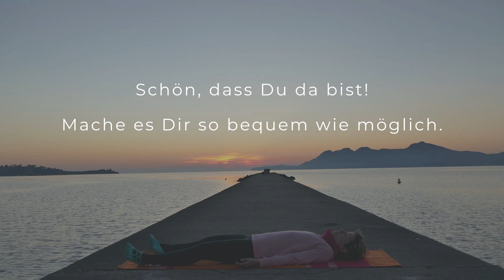Yoga Nidra - Auszeit für Dich (mit Meeresrauschen)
Auszeit für Dich: 8-minütige Yoga Nidra Übung (Non-Sleep Deep Rest) begleitet von sanftem Meeresrauschen. Sie ist ideal für zwischendurch, um neue Energie zu tanken - oder auch wunderbar direkt am Morgen.

Yoga Nidra, auch bekannt als der "Yogische Schlaf", ist eine einzigartige Technik, die dir ermöglicht, physische und mentale Entspannung auf einer tiefen Ebene zu erfahren, ohne tatsächlich zu schlafen. Diese 8-minütige Übung ist perfekt für hektische Tage, wenn du eine schnelle, aber effektive Pause benötigst, um dich zu erholen und neue Energie zu tanken.

Die beruhigenden Klänge des Meeres werden dich dabei unterstützen, dich von äußeren Ablenkungen zu lösen und in einen Zustand der Ruhe einzutreten. Dieses Video ist ideal für die Mittagspause, nach einem stressigen Tag oder einfach immer dann, wenn du dich erschöpft fühlst und neue Energie tanken möchtest.

Yoga Nidra ist mehr als nur Entspannung: die yogische Tiefenentspannungsmethode ist eine der wirkungsvollsten Meditationstechniken, die auf körperlicher, geistiger und seelischer Ebene wirkt. Es ist eine Art geführte Meditation im Liegen, die durch die Kombination verschiedener Methoden wissenschaftlich erwiesen Stress, innere Unruhe, Ängste, Schlaflosigkeit und andere Beschwerden reduzieren kann.

Besuche mich in meinem Online Yogastudio, dem YIN YOGA Club! Dort findest Du viele exklusive Yin & Yang Yogakurse, Qigong und Live Online Yoga mit mir!